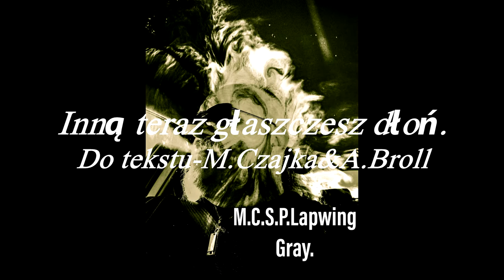Inną teraz głaszczesz dłoń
"czegoś ci nie dałem ,co ma w sobie on"